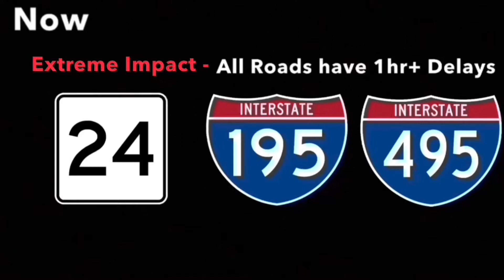In Her Eyes - Bill McDermott (Aired January 2010)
January 2010 Playlist *Please refrain from requesting any assets or asking any questions about them or they will result in comment deletion*